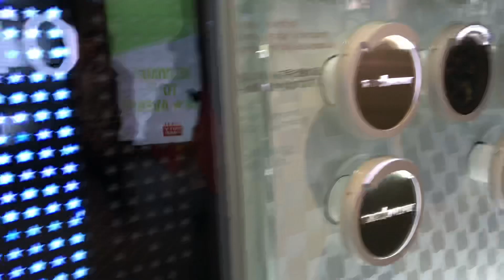Star Avenue (K-Pop: Exo, Super Junior, BTS and more!)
Happened to come across the Star Avenue tunnel while trying to get back to the hotel. Was really cool, had handprints from various K-Pop artists.